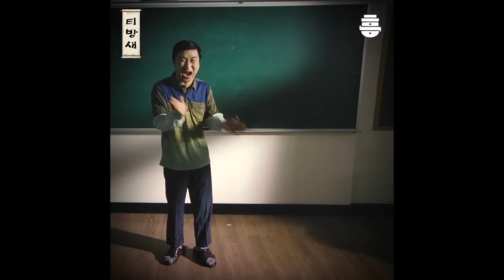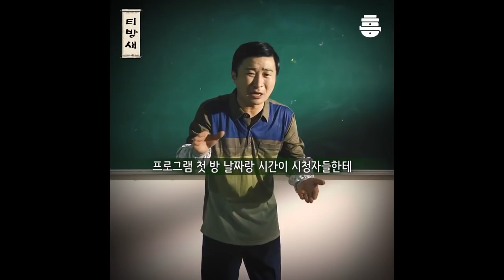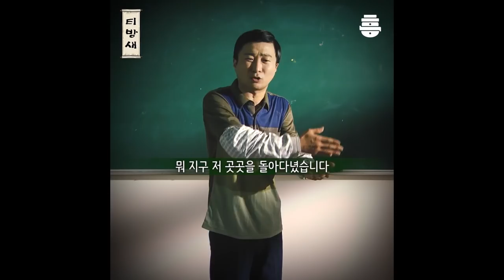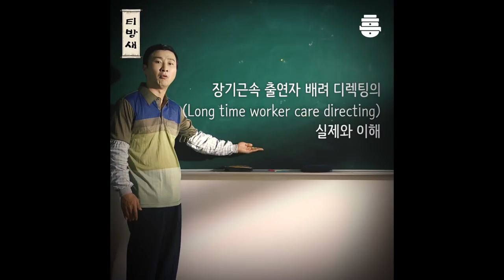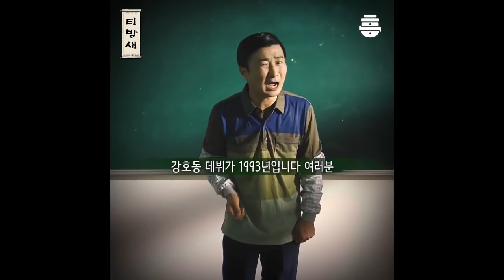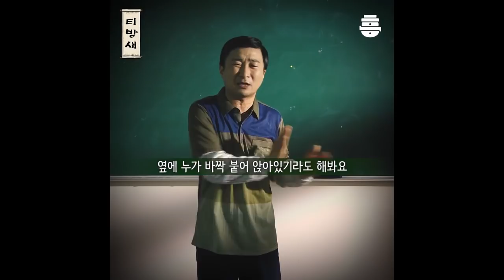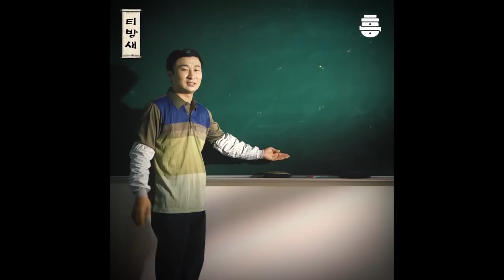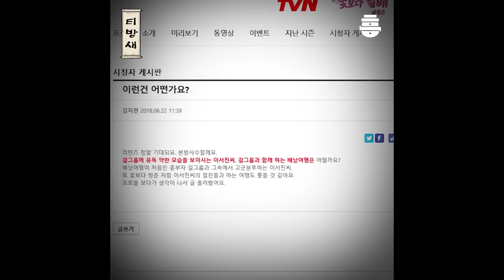1강 나영석PD.. 미친거 아냐?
1강 : 나영석PD.. 미친거 아냐?